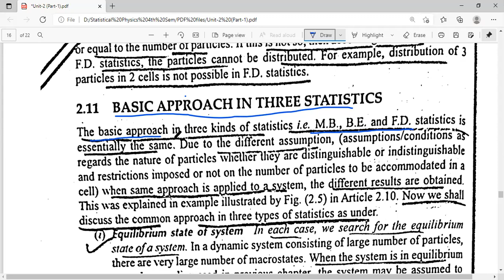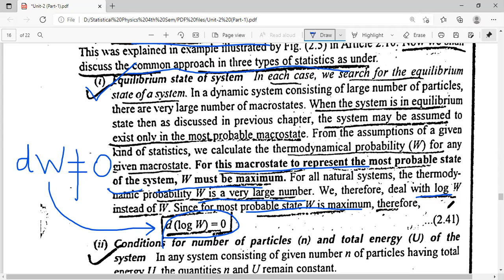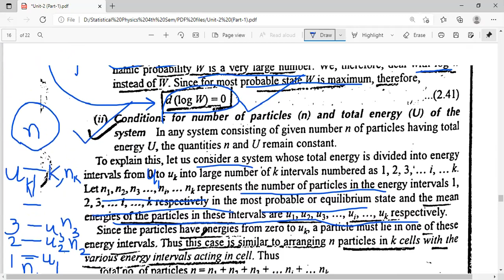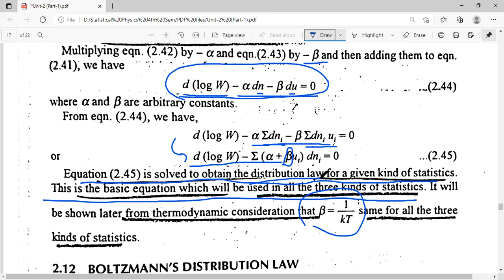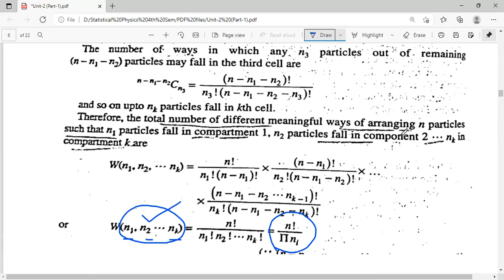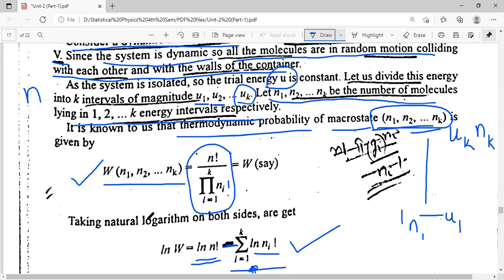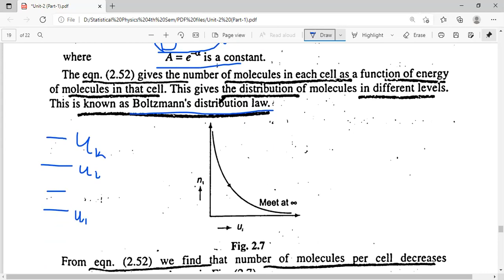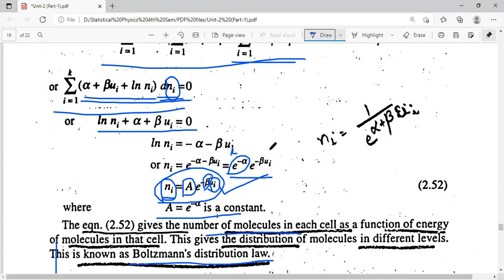Lecture 18 (Boltzmann's distribution law) B.Sc IV Sem MDU Rohtak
This lecture explains the basic approach used in all the three types of statistics. Furthermore, it gives the derivation of Boltzmann's distribution law.